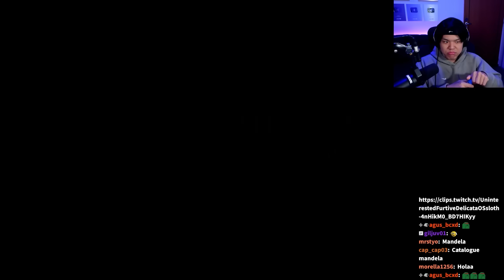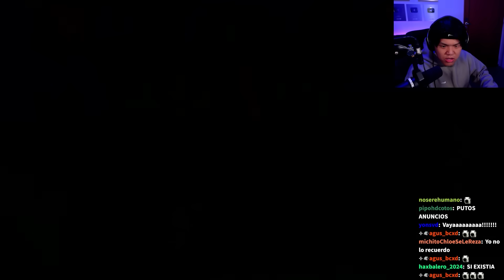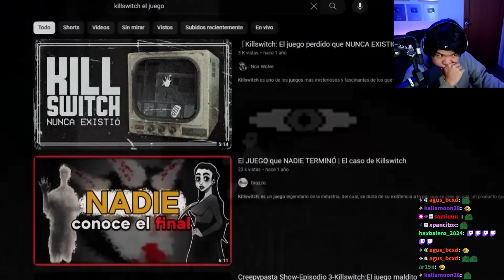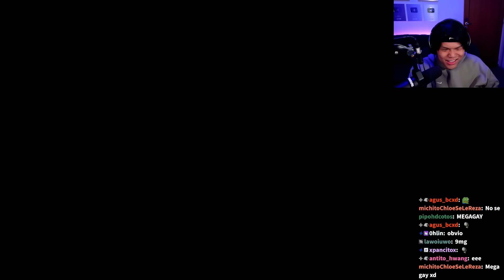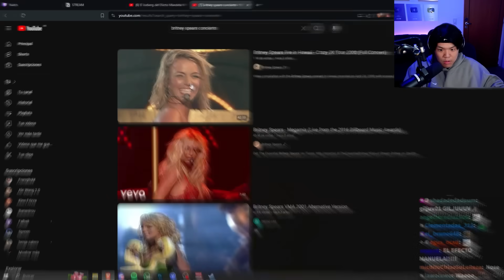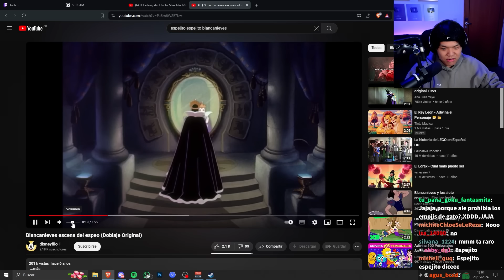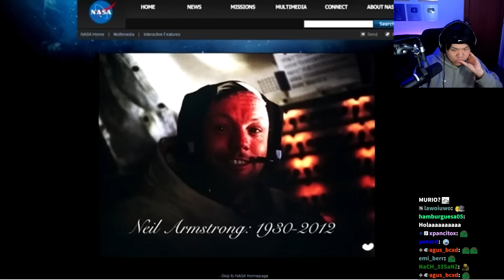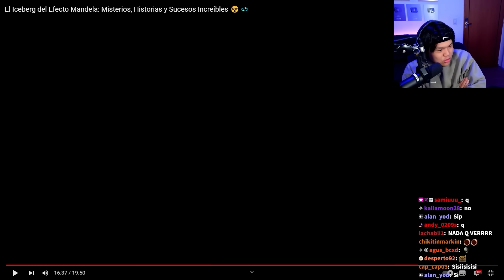ICEBERG DE EFECTOS MANDELA 😯